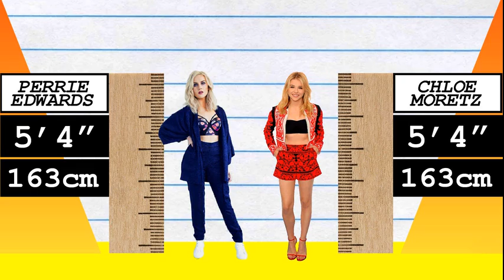How Much Taller? - Perrie Edwards vs Chloe Moretz!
We compare Perrie Edwards and Chloe Moretz in height, visually and with data, and reveal just how much the difference is between the pop-star and actress!